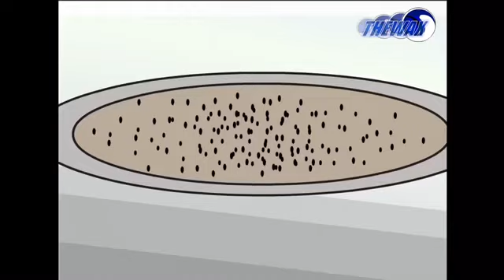Sonic kill die